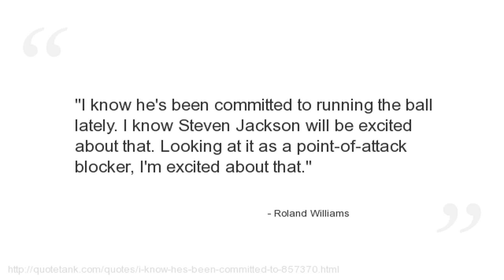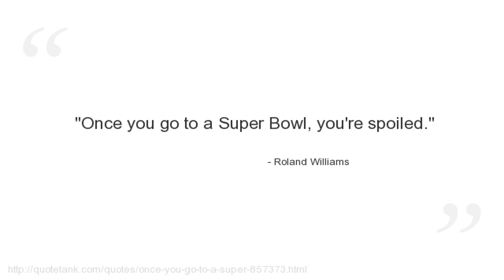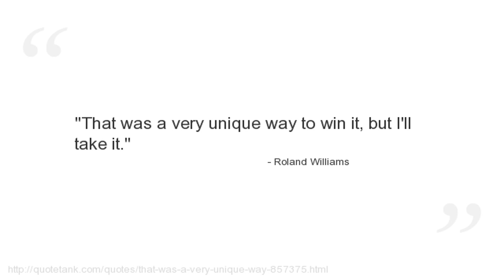Roland Williams Quotes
Who is Roland Williams?
A former tight end from the Syracuse.